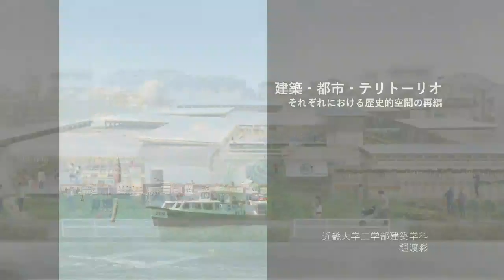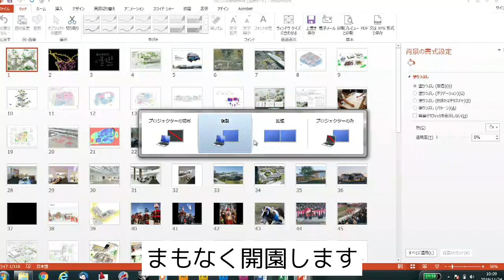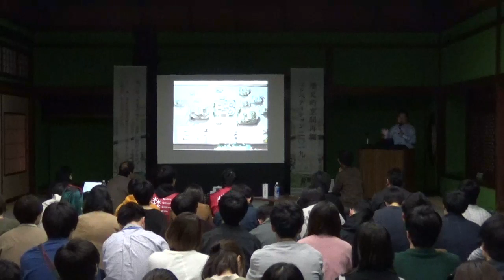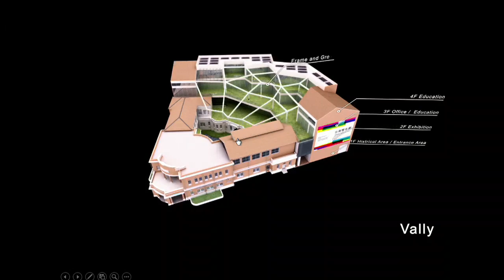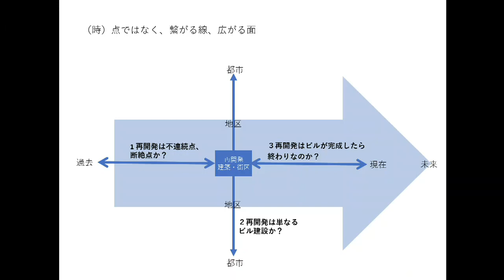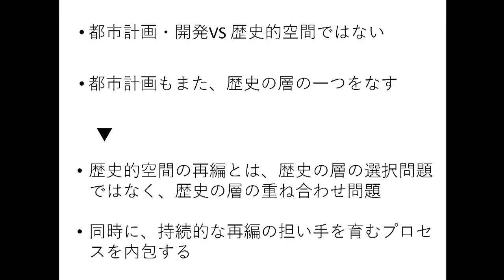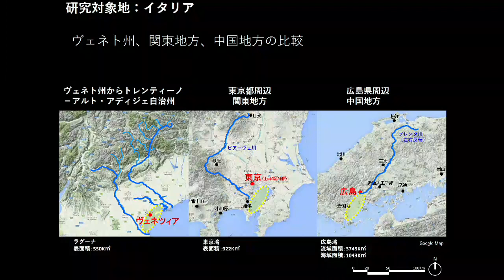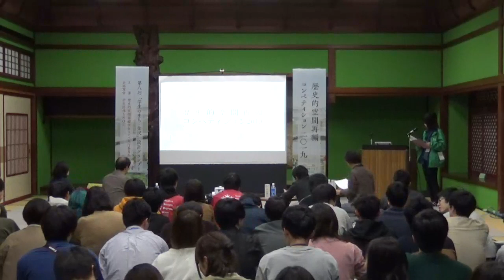第８回歴史的空間再編コンペティション 記念講演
11月24日　タイムスケジュール
※都合によりタイムスケジュールが変更することがございます
‹記念講演›
10:05 – 10:25 平田 晃久 氏【講演 20 分】
10:28 – 10:48 中島 直人 氏【講演 20 分】
10:51 – 11:11 樋渡 彩 氏【講演 20 分】

‹トークセッション›
11:25～12：15
‹2次審査結果発表›
12:15

‹ファイナルプレゼンテーション›
13:15～18:15